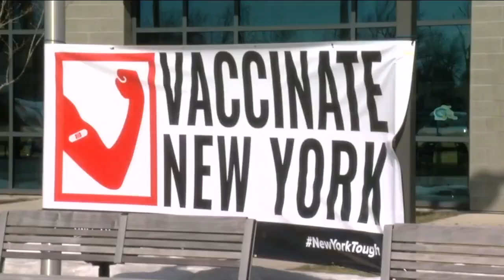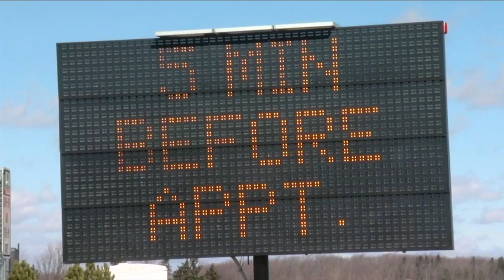Nearly half of vaccine doses at state clinic in Genesee County going to Erie County residents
Appointments opened Thursday morning and officials say within 90 minutes all were accounted for.